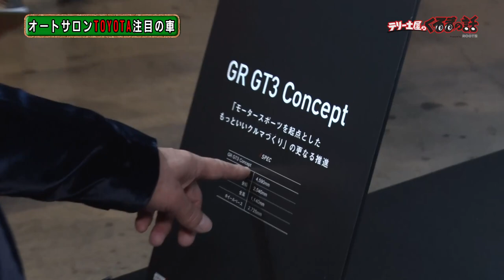オートサロン2022TOYOTAブースに番組が潜入！TOYOTA本気のコンセプトカー！！【テリー土屋のくるまの話】#14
今週は東京オートサロン2022の番組取材です！
TOYOTAさんのブースにお邪魔しました。
見たことのないようなコンセプトカーの登場です！
近未来を想像させる車に番組も大興奮でした！

さらにTOYOTAさんから視聴者様へ貴重なプレゼントも頂きました！
皆様ぜひ応募ください！
※2月末日で応募締め切りです

是非皆様ご覧ください！

『ROOTS』とは